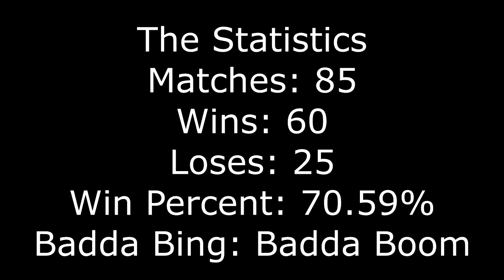Mollo is Always a Good Time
I learned how to edit with green screens because of this video. Mollo was fun, definitely had no idea how to use bombs effectively. I am almost done with the first batch of ranked videos for rivals, I cannot wait for season 2.